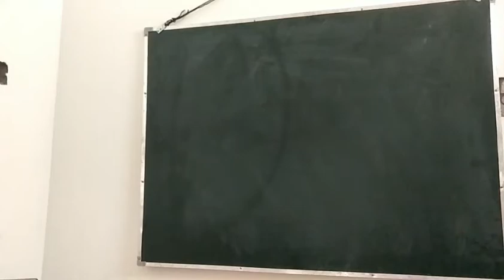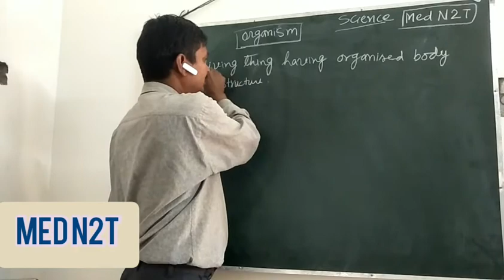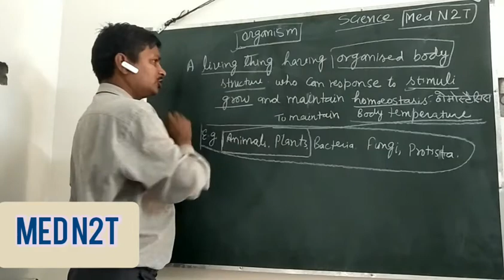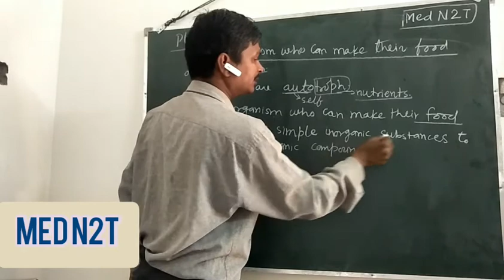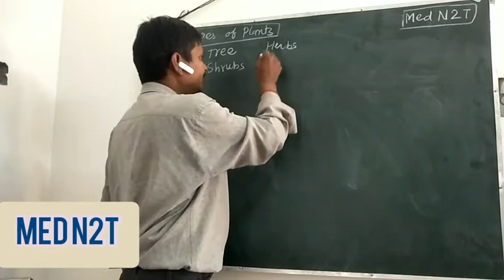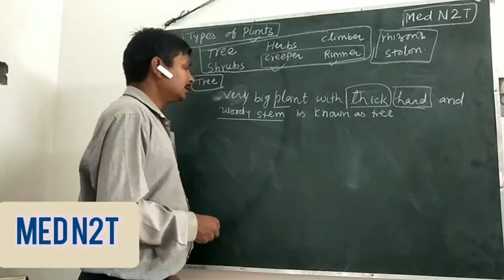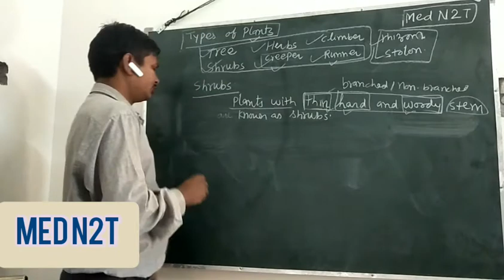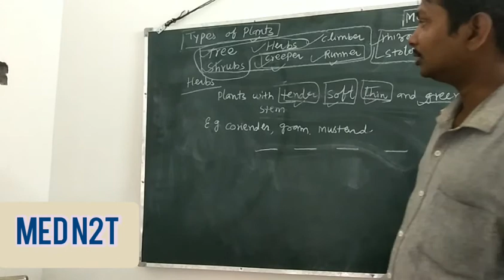All about plants 01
What is an organism?
What is a plant?
Classification of plants!
What is tree?
What are shrubs?
What are herbs?